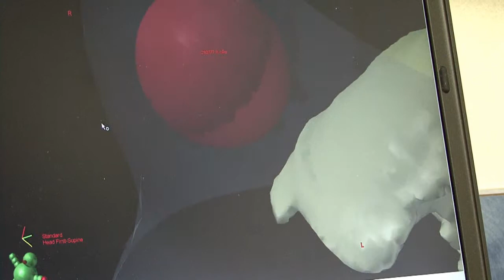XOFT Radiation Treatment Planning - Dr. Virginia Lockamy Interview - Cleveland Regional Medical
Physicist, Dr. Virginia "Ginny" Lockamy explains the treatment planning model for a patient undergoing the new XOFT procedure at Cleveland Regional Medical Center. XOFT allows for low dose radiation to kill cancer cells more efficiently than old higher dose "beam" radiation methods. CRMC is part of the Cleveland County Healthcare System, located in Shelby, NC